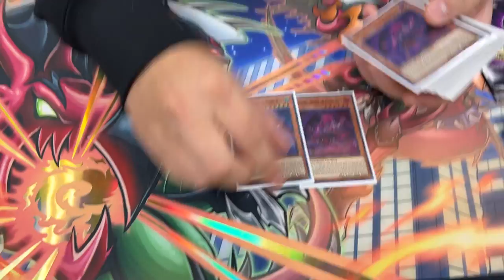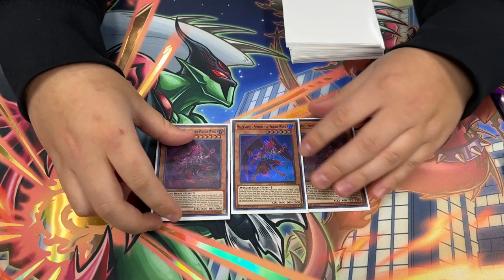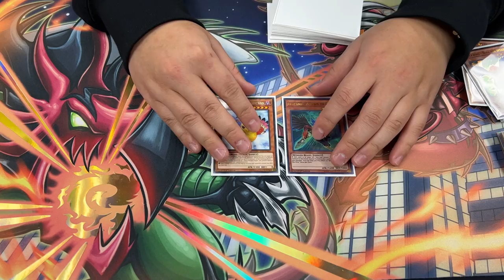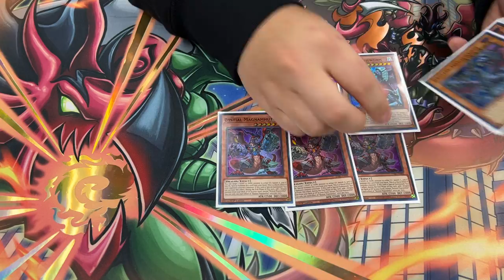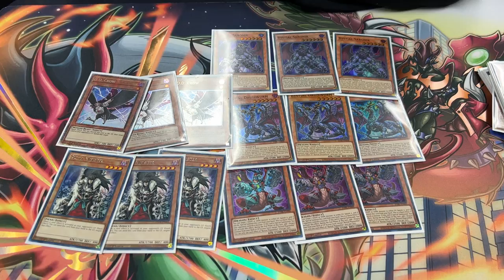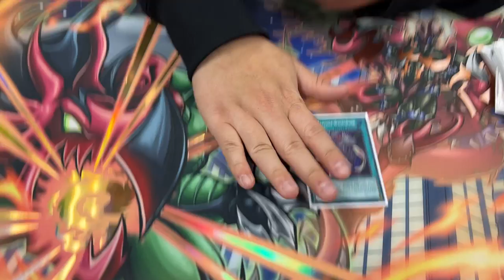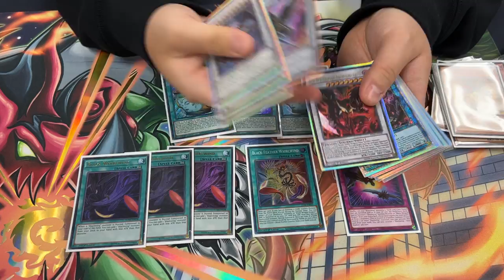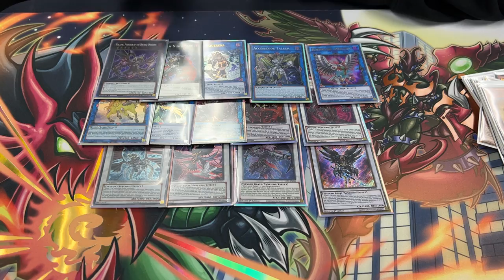1ST PLACE TEAMSAMURAIX1 BLACKWING DECK PROFILE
🔥 LAST DAY TO BE A PART OF THE EXCLUSIVE LEGENDARY RELEASE OF ELESTRALS!